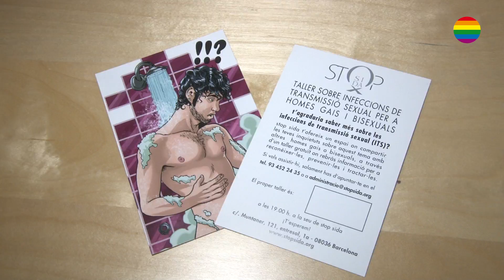Asociaciones 03 - Stop Sida / GayWorldTv 15/01/2014